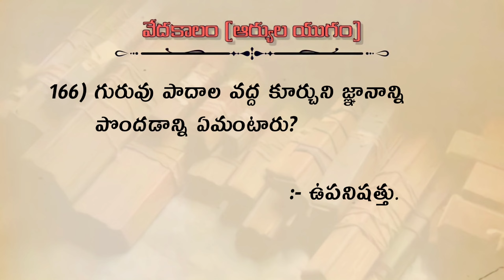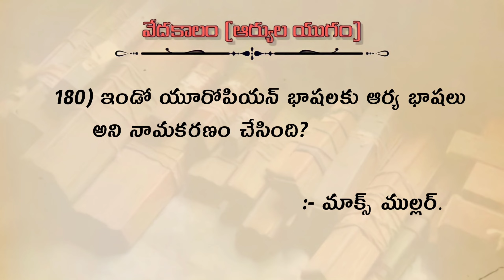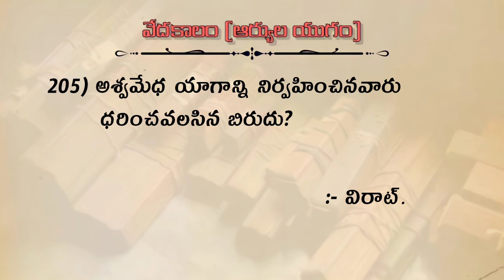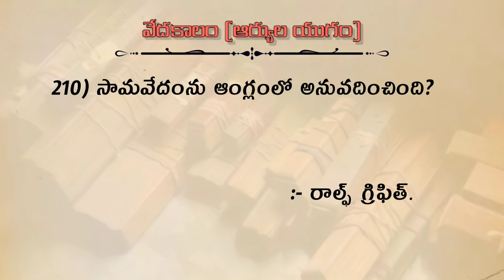వేదకాలం (ఆర్యుల యుగం) PART- 5 //భారతదేశ చరిత్ర //Indian History Bits for all competitive exams...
భారతదేశ చరిత్ర బిట్ బ్యాంక్

Indian History bits for all competitive exams,

APPSC - Group 1, Group 2, Group 3, Group 4.
 TSPSC - Group 1, Group 2, Group 3, Group 4.
Indian history bit bank.
History questions for SSC CGL exams,
bit bank on Indian history by VS BIT BANK